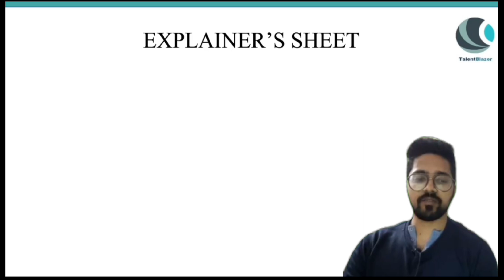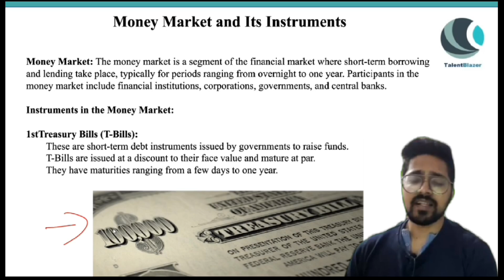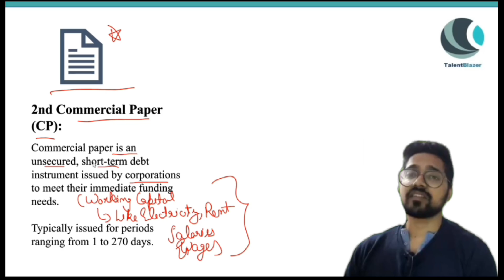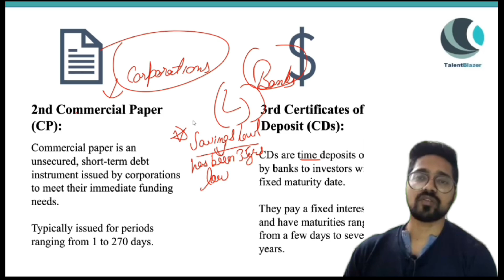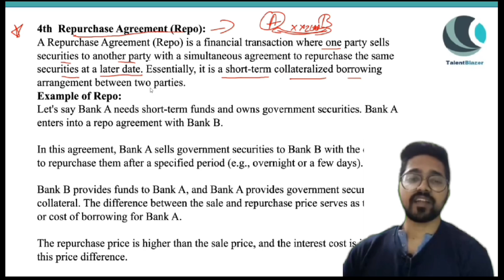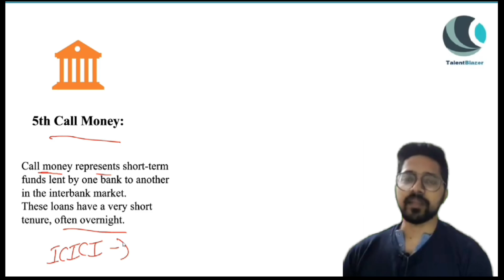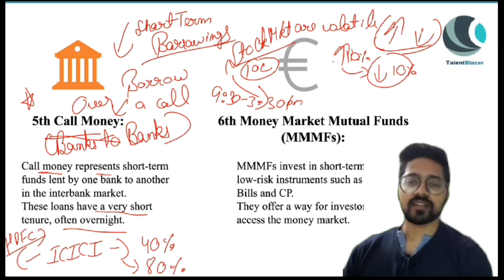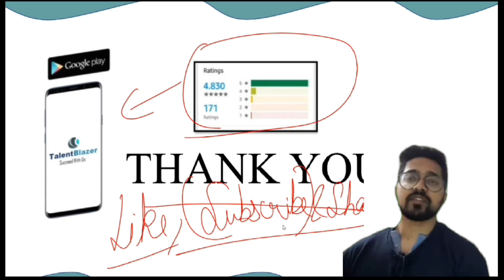Banking & Financial Institutions ||UGC NET Cracker 2024|| Commerce P02U07-EP 03||TalentBlazer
Description:

TalentBlazer Google play App  for UGC NET preparation.

TalentBlazer  || UGCNET  2024 cracker || Commerce paper 2 unit 7  || Banking & Financial Institutions

Banking & Financial Institutions

An important chapter in commerce subject for UGC NET . Every year there are around 4+ question is asked in commerce paper .

In this session you will understand :

1. Banking : How does Banking works ,the terminology & logics related with Banking

2. Financial Institutions : The other Financial Institutions apart from Banking governed by RBI . The process of lending loans & raising the credit

3. In the 5th & 6th episode of this unit you will find important previous year questions & their quick solutions

TalentBlazer Is trying to help UGC NET aspirants to prepare well for their upcoming UGC NET exams

You can download your TalentBlazer  app for  free mock tests on UGC NET  Preparations